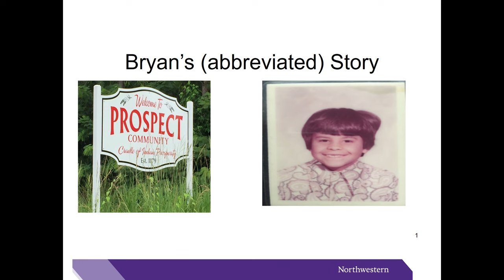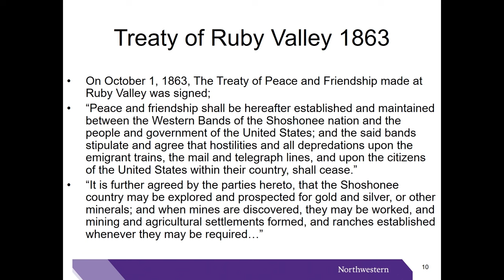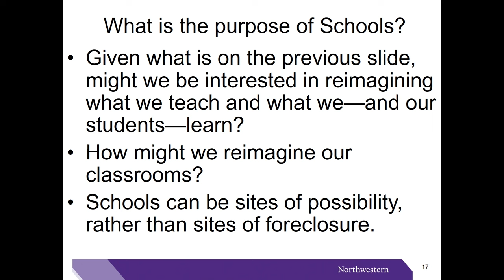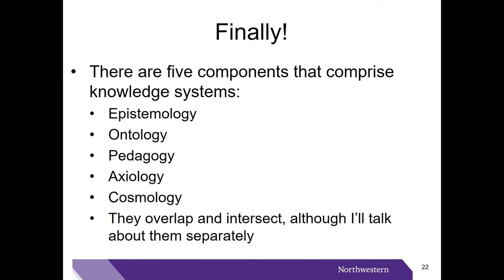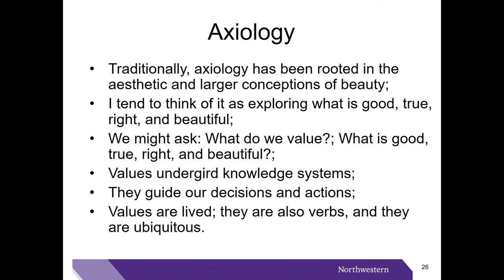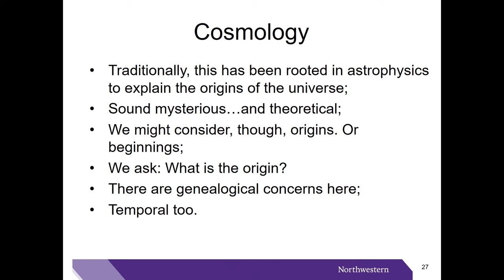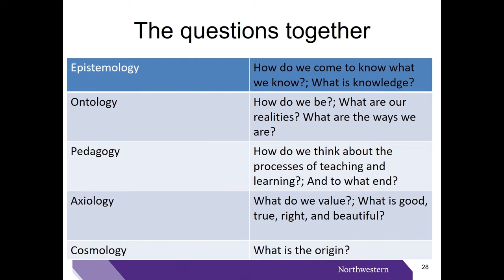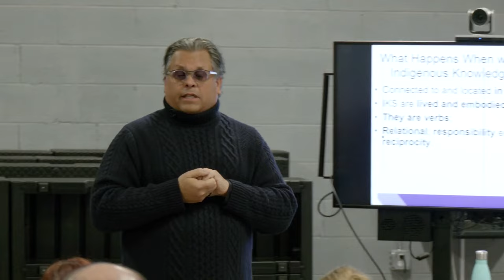Knowledge Systems & Indigeneity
Dr. Bryan Brayboy presents "Knowledge Systems & Indigeneity" at the NV|Forward Educators LEAD Professional Development Day held in February 2024 at the Owyhee Combined School in Northeastern Nevada.

Many thanks to the Shoshone-Paiute tribes of the Duck Valley Reservation for hosting this event and sharing their knowledge and wisdom.